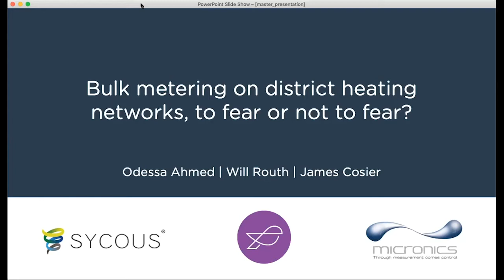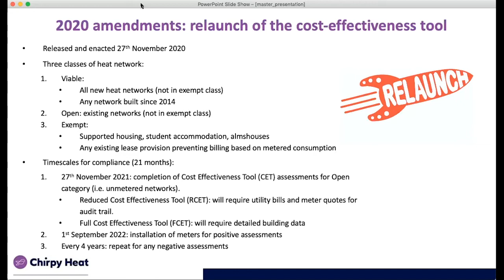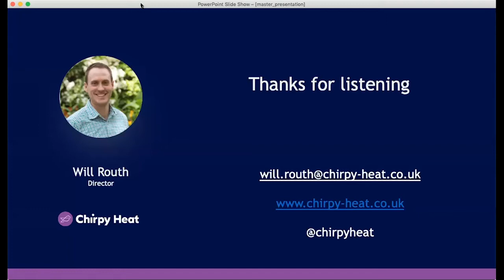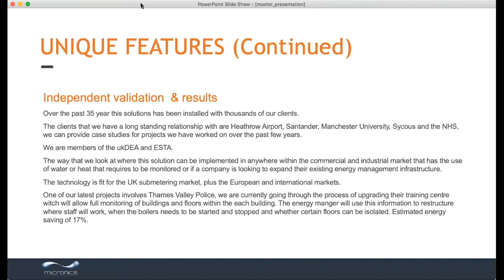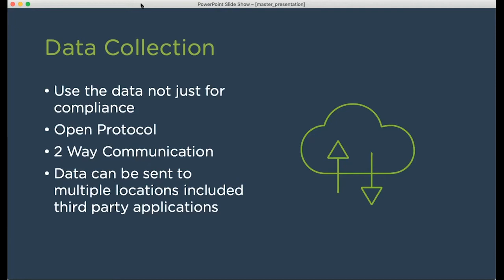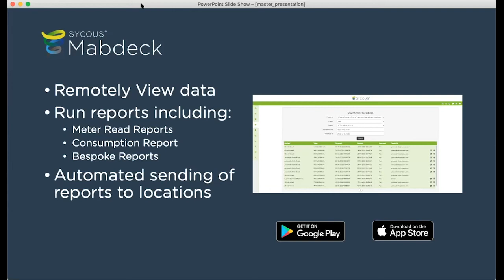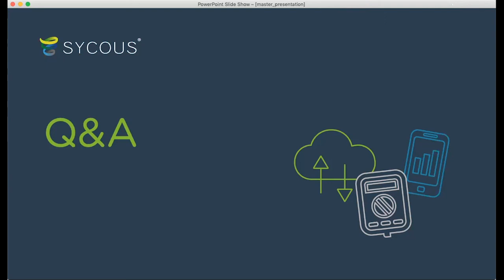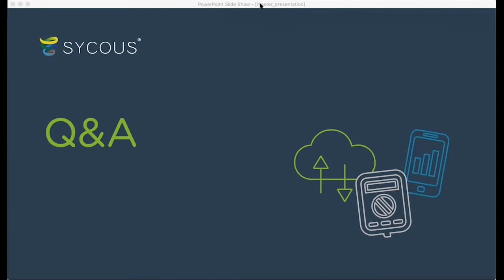Bulk metering on district heating networks, to fear or not to fear?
The Heat Network Metering and Billing Regulations (2014) required heat network operators to fit building level or ‘bulk’ meters. However, this process can be disruptive, expensive and difficult to navigate, which has resulted in a number of heat networks without building level meters in place.

In late 2020, the regulations will be updated to provide a viability assessment for installation of meters on currently unmetered networks. Whilst this will primarily be for individual, dwelling level meters there are a number of additional benefits to installing bulk meters at the same time on unmetered heat networks.

Sycous, Micronics and Chirpy Heat outline the importance of, and benefits of meeting the regulatory duty to install bulk meters. Using real-world examples, the session explores bulk and clamp on meter technology solutions whilst providing insight on the valuable data and analysis made available to social housing operators. The session also introduces the future of bulk metering and the implications of new technology such as IoT (Internet of Things).

Speakers include: Odessa Ahmed (Sycous), James Cosier (Micronics), and Will Routh (Chirpy Heat).